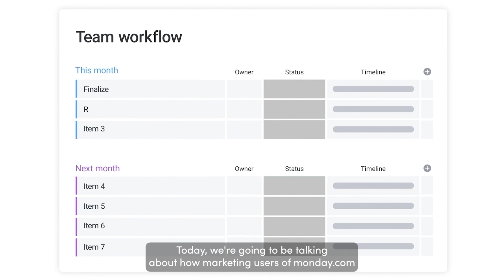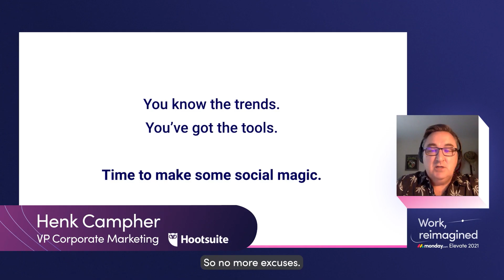monday.com | Elevate 2021 Highlights